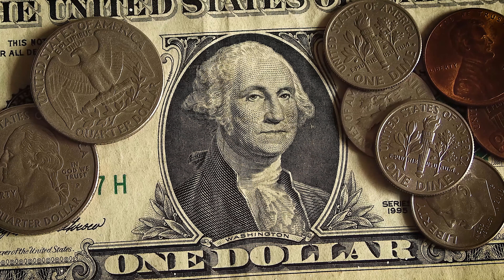4k dollar note II Free to use II Non copyright Clips II Use IN Your Bagground Video